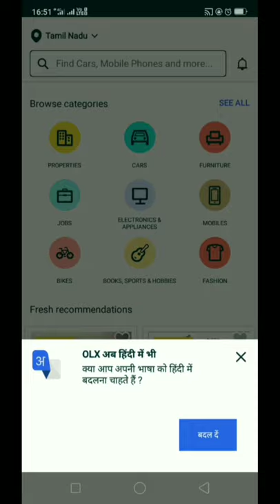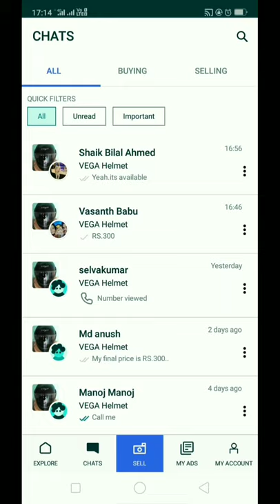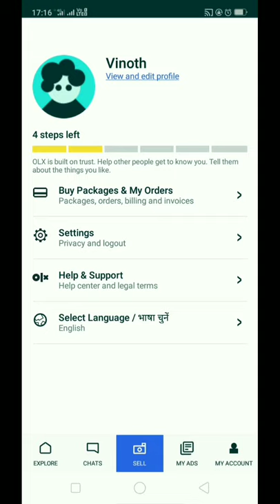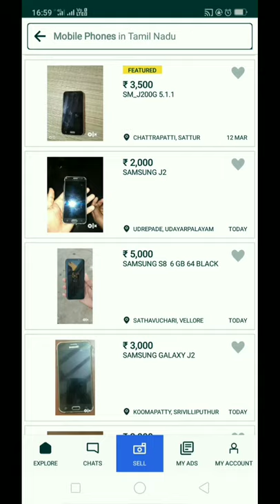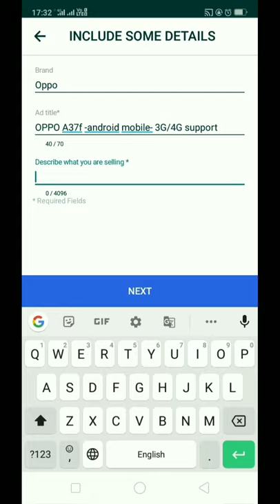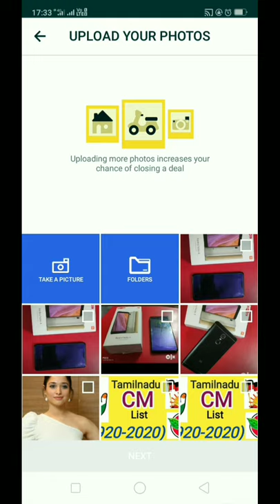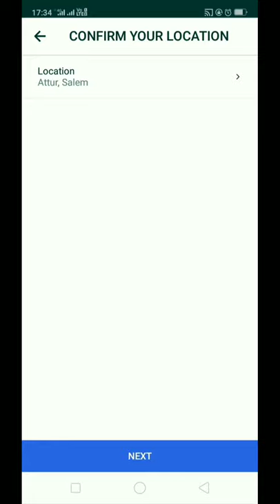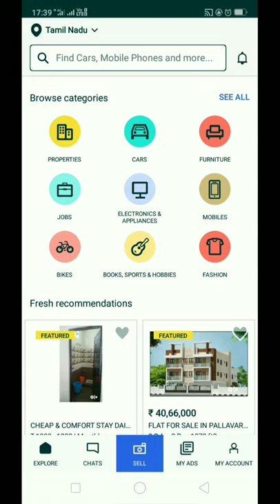how to Buy & Sale in OLX ( Explain in Tamil) - Stet by Step Explained.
This is videos guide on how to buy and sale your thinks in Olx.We given to Tips and Tricks.
Many people have a many dout how to selling them thinks in olx,this video definetely solved them problem.

two wheeler
electronics thinks